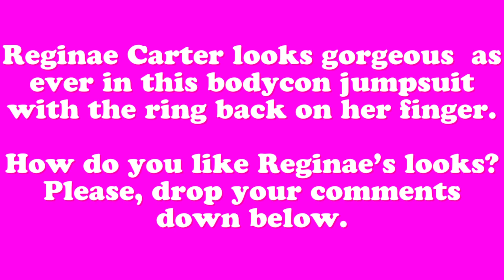Reginae Carter looks GORGEOUS as ever in bodycon jumpsuit with the PROMISE RING back on her finger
Reginae Carter looks GORGEOUS as ever in bodycon jumpsuit with Armon’s PROMISE/COMMITMENT RING back on her finger - Check this Out!